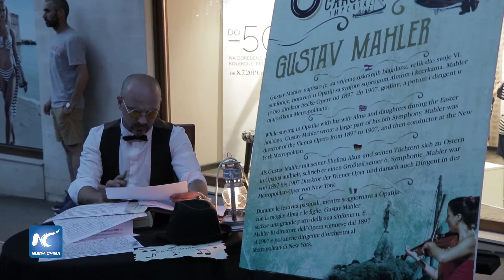Ciudad costera croata celebra historia austrohúngara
En el mes de julio, el patronato de turismo de esta población, organizó un espectáculo teatral y musical llamado "Ciudad Imperial de Opatija”, en el que los turistas descubrieron y saborearon la vida del pasado.